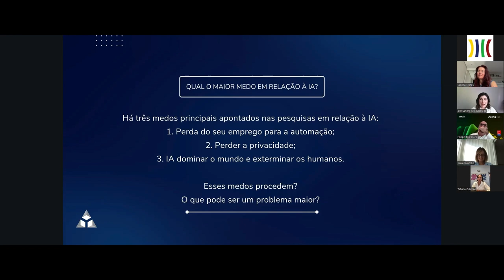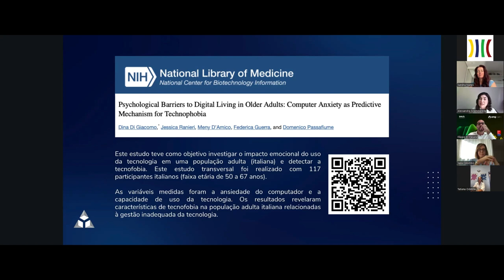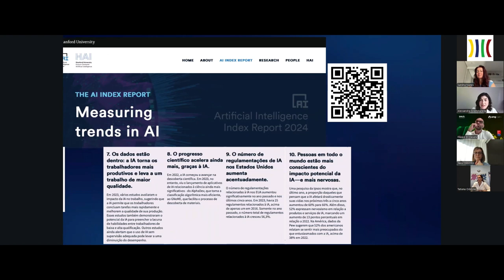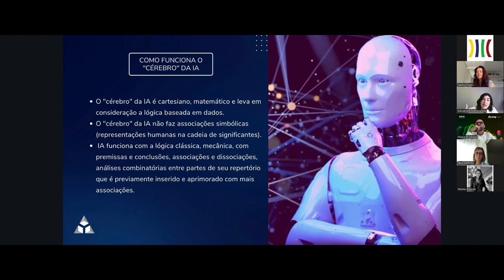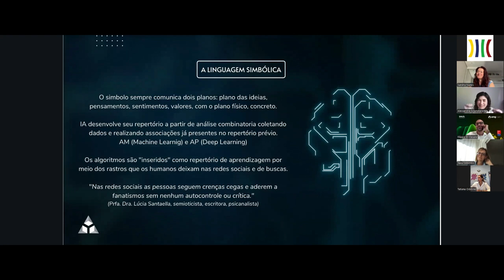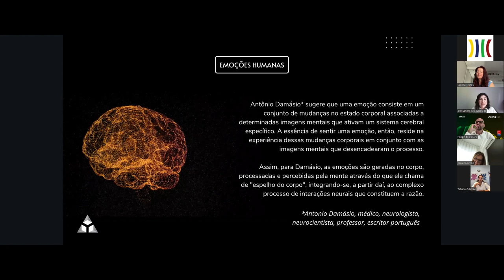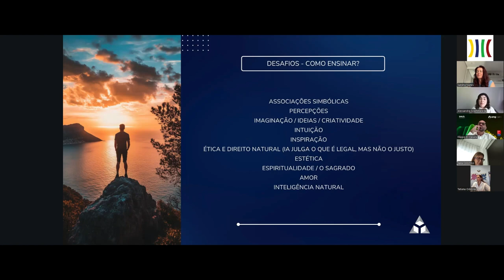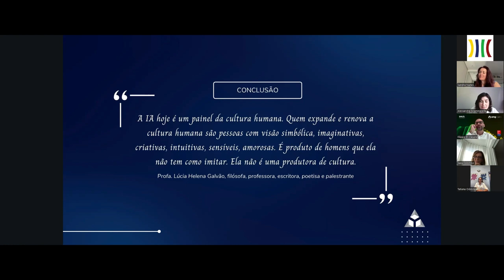Webinar | Inteligência Artificial: Ameaça ou Oportunidade?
Confira o webinar completo "Inteligência Artificial: Ameaça ou Oportunidade?", realizado pelo Comitê Donne D'Affari da Câmara de Comércio Italiana de São Paulo, no dia 25 de setembro. Neste evento, especialistas discutiram os impactos da inteligência artificial no mundo dos negócios, abordando suas vantagens, riscos e como as empresas podem se adaptar às transformações tecnológicas.

Palestrantes:

Alessandra Sciammarella Cejkinski, Facilitadora DHO e Psicanalista Clínica
Sandra Nunes, Global IT Lead
Filippo Di Cesare, CEO da Engineering do Brasil e Argentina

Se você perdeu o evento ao vivo, assista agora para entender como a IA está moldando o futuro e descubra se ela representa uma ameaça ou uma oportunidade para o seu setor.